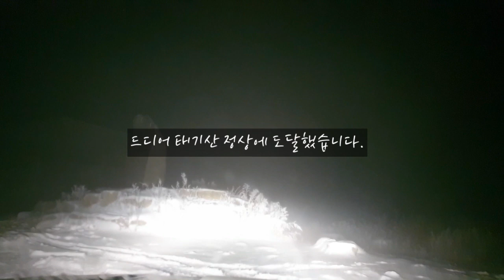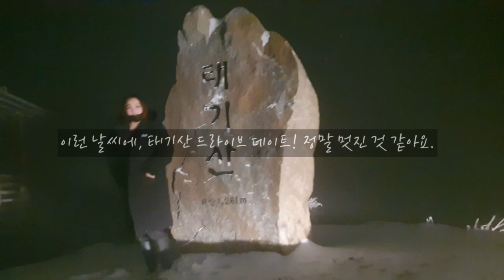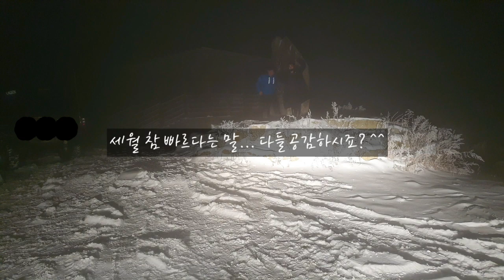동계캠핑! 퇴근박 태기산 정상 폭설 드라이브 등산 데이트! /눈이 내려요./캠프타운 리오그란데/그랜드 체로키 5.7/캠프타운리오그란데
안녕하세요, 뚱이둥이캠핑 Hi Camp TV입니다.
저희 일터 이전으로 인해 몇 주 많이 바빠 영상으로 찾아뵙지 못했습니다.
그 바람에 유튜브 방학을 하게 되었네요.
이제 다시! 열심히! 좋은 영상으로 찾아뵙도록 하겠습니다.
'무료구독'과 '좋아요'는 '사랑'입니다.
새해 복 많이많이 받으세요.